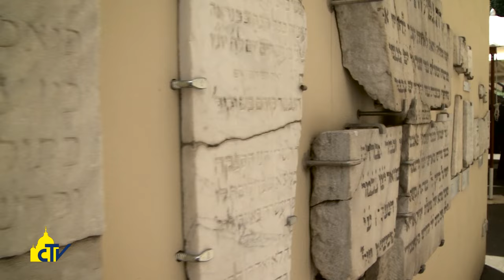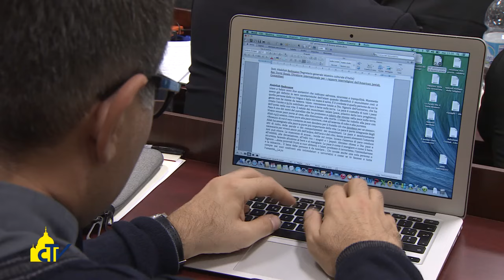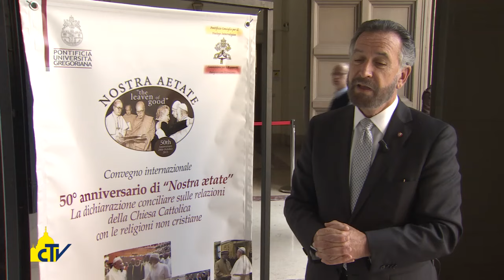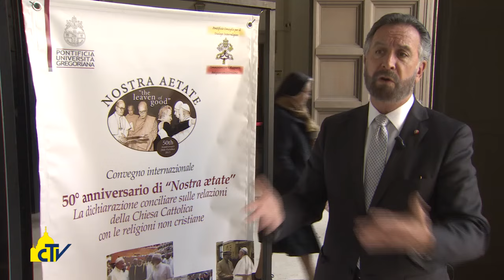Vatican Magazine "Camminare ancora insieme" 30-10-2015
Una preghiera silenziosa, ognuno secondo la propria fede, con i rappresentanti delle religioni mondiali in Piazza San Pietro. Così Papa Francesco ha ricordato i 50 anni della dichiarazione conciliare Nostra Aetate. L’islamico Redouane: “Il dialogo unica alternativa all’odio”.